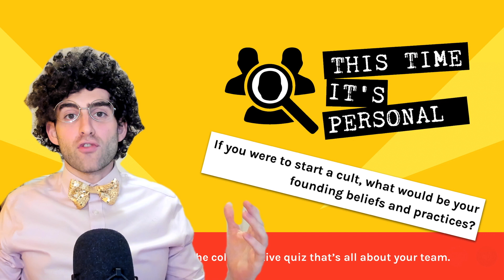This Time It's Personal - Yolking From Home Game Trailer